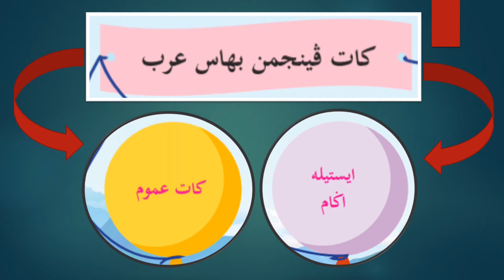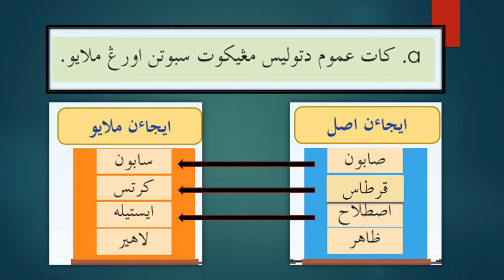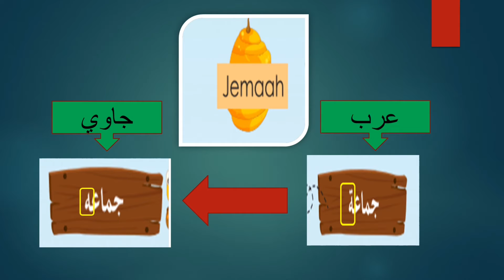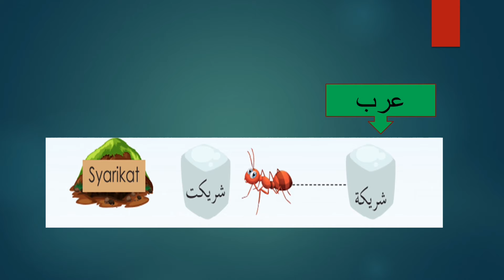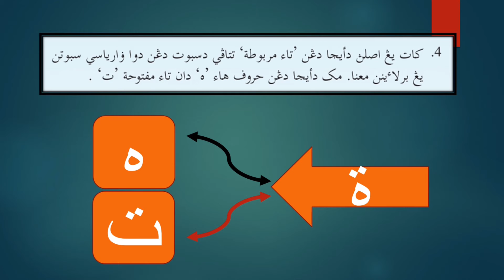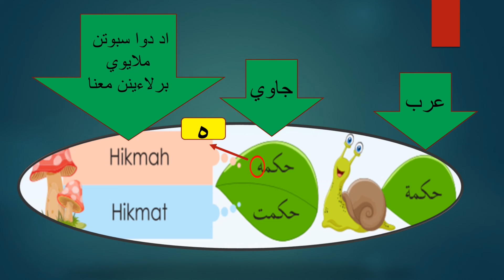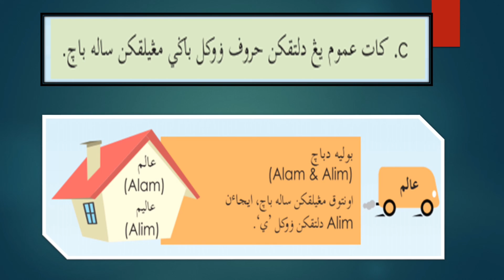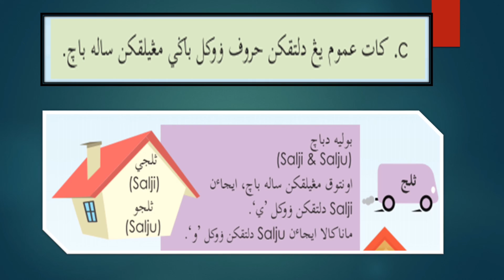Perkataan Serapan Bahasa Arab Ejaan Mengikut Sebutan Melayu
Perkataan Serapan Bahasa Arab.

Rujukan: Buku Teks Tahun Lima, Kurikulum Sekolah Rendah Agama Negeri Selangor